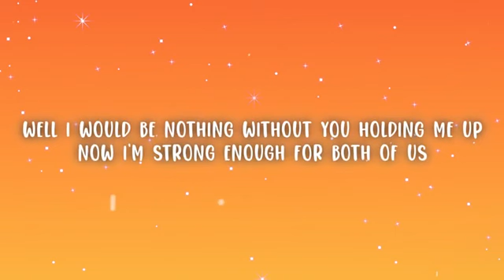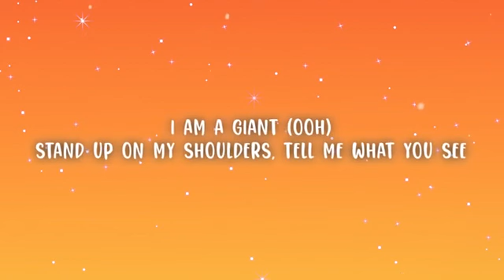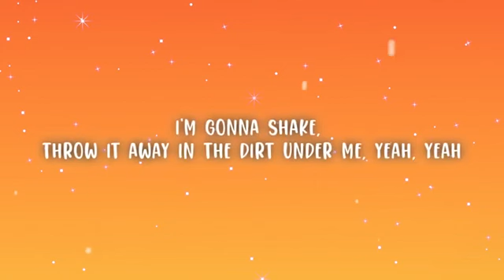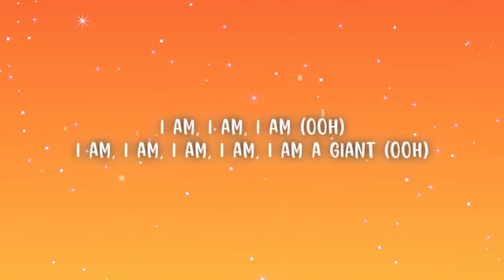Playlist || Calvin Harris, Rag'n'Bone Man - Giant (Lyrics) || Vibe Song